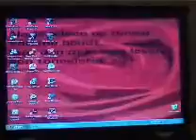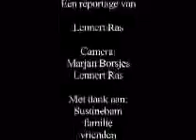Presentatie Gedichtenbundel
Presentatie Als je alleen op toneel van me houdt, laat dan mijn hele leven een toneelstuk zijn.